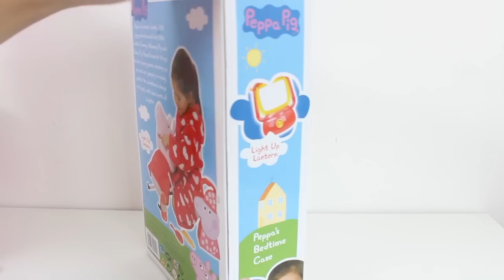Peppa's Bedtime Case - Toy Videos